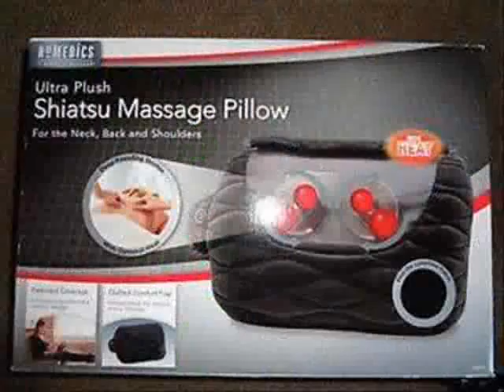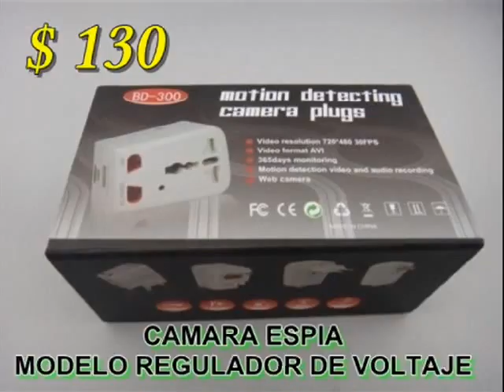Artículos de venta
Organizaciòn de  Eventos en Guayaquil

 te ofrecemos opciones de  instalaciones con sus diversos ambientes para que las utilices y puedas realizar tus diferentes eventos corporativos o familiares. Pon